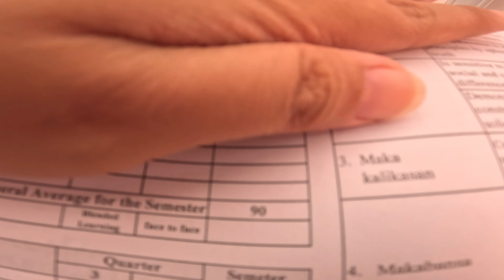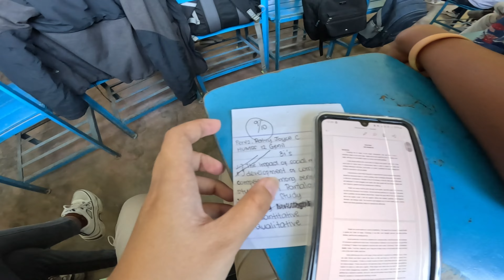BUHAY ESTUDYANTE - VLOGGER NA, HONOR STUDENT PA !